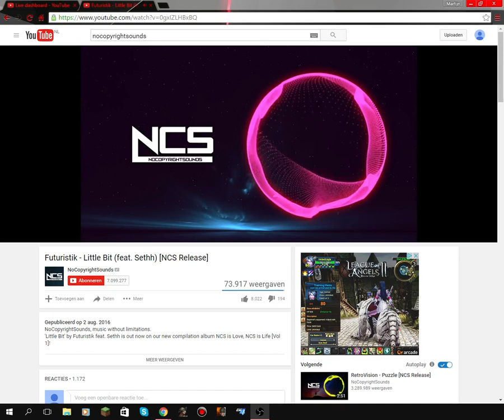Live stream martijn bok